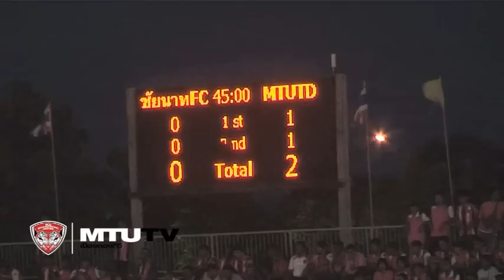MTUTD.TV ไฮไลท์สั้นๆชัยนาท 1-2 เมืองทอง